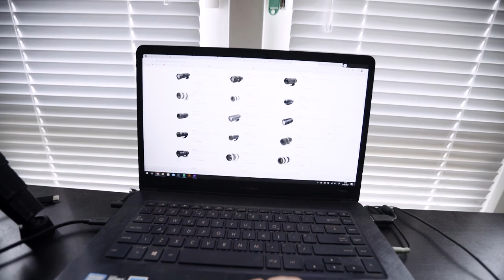i've had a really stupid idea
alarm set

Jam Cycling,
Attacus Cycling,
Wilier Triestina,
MET Helmets,
Shimano,
SpinOnThese Wheels,